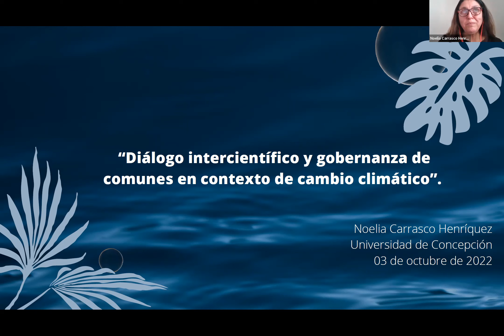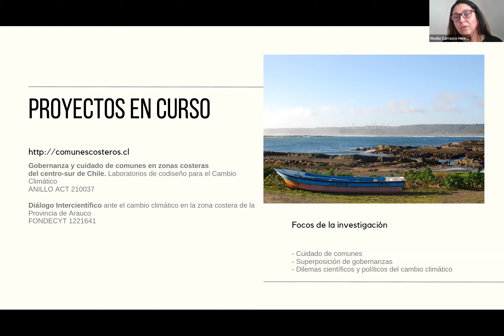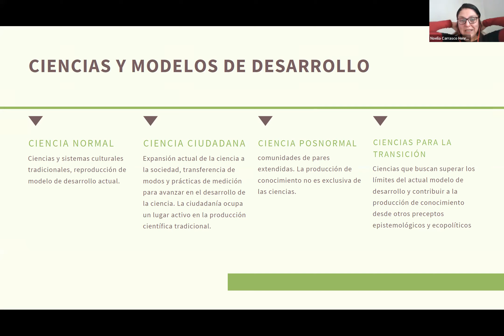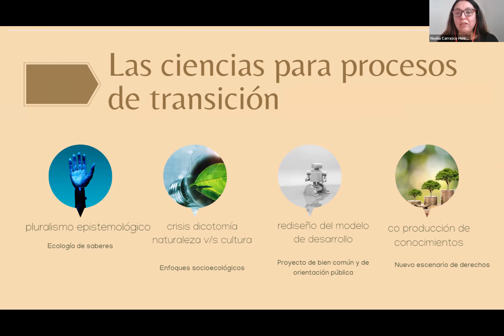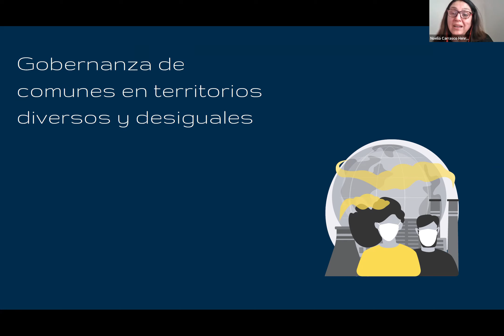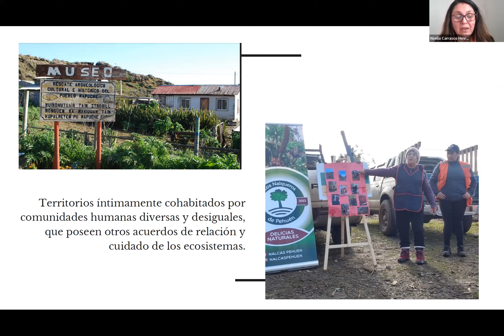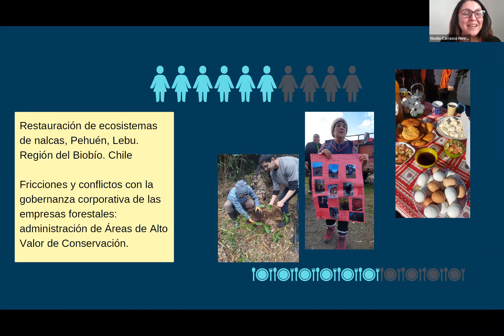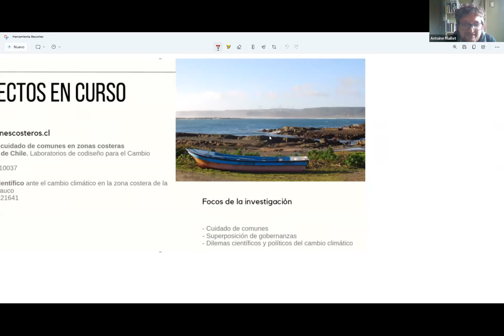Sesión 7 Coloquio de Conflictos territoriales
Diálogo intercientífico y gobernanza de comunes